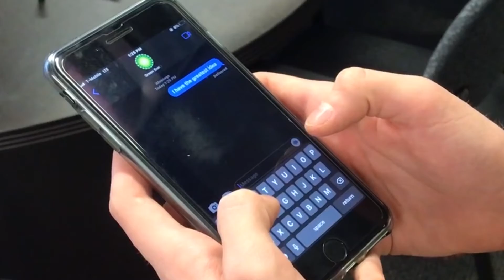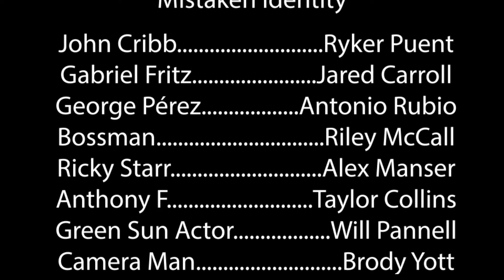Security Breach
Submission for this years Cherokee county student film festival

Keep a look out for the directors cut